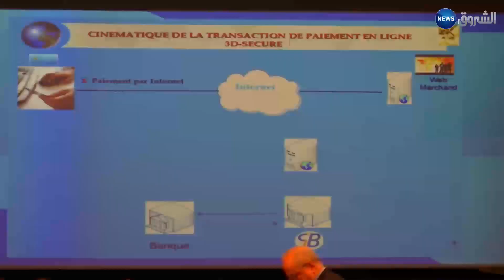بدأ من اليوم ... أدفع فواتير سونالغازعبر الدفع الأنترنت